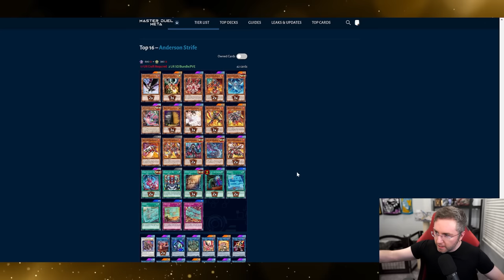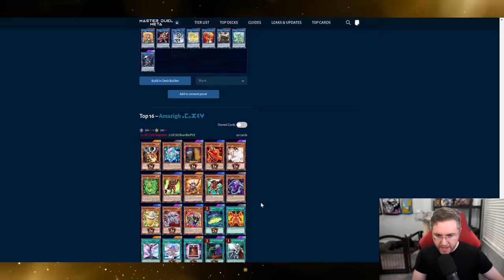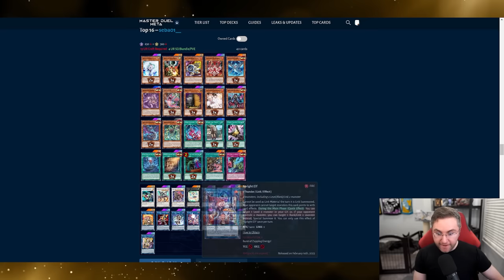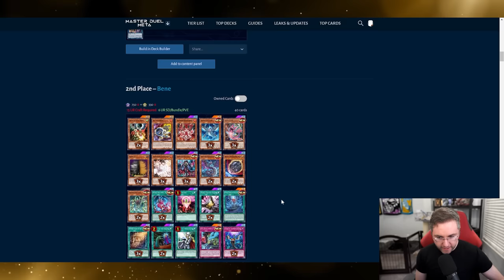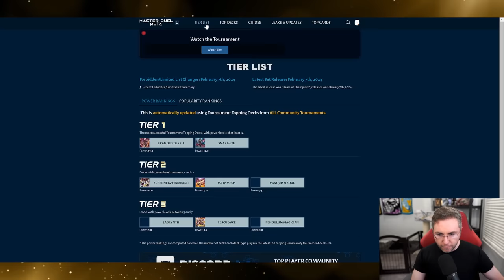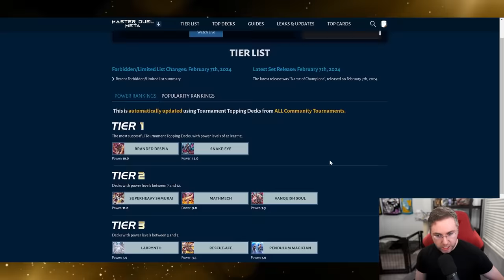Huge Surprise! Top 8 + Finals! New Pack! Competitive Master Duel Tournament Gameplay! #99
0:00 Intro
0:22 Mikanko vs Branded
11:17 Mathmech vs Kashtira
21:37 Snake Eyes vs Branded
40:12 Snake Eyes vs Snake Eyes
49:43 Kashtira vs Mikanko (Top 4)
59:37 Snake Eyes vs Snake Eyes
1:15:11 Grand Finals
1:25:40 Top Decks